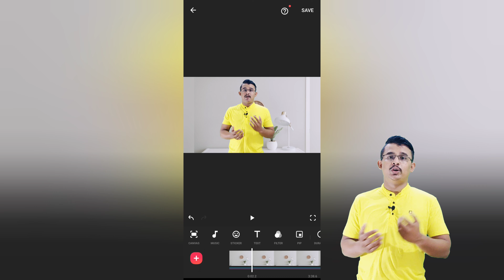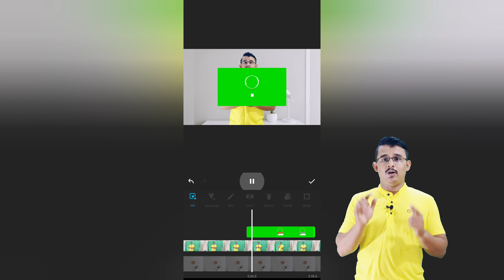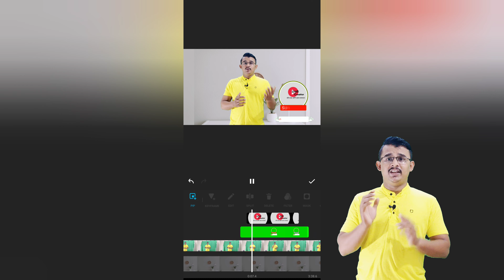Subscribe Button कसे Customize करायचे 🤔🤔? Download पासून Editing पर्यंत सगळं ह्या Video मध्ये 😍🤩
पण ते Edit किंवा Customize करण्याआधी कुठून आणि कसे Download करायचे? ह्याचा Detailed मध्ये Demo ह्या Video मध्ये पाहणार आहोत. त्यामुळे काही Miss न करता Video पूर्णपणे पहा.
But before editing or customizing it, from where and how to download it? We will see a detailed demo of this in this video. So watch the video completely without missing anything.

Highlights:
0:00 Introduction
0:51 About Green Screen Videos Download
1:05 How To Customize Subscribe Button
1:20 Editing on Inshot
2:12 Important Things to note before Customization
2:52 What If you have any doubt on Editing ?

Gears Used by Me: